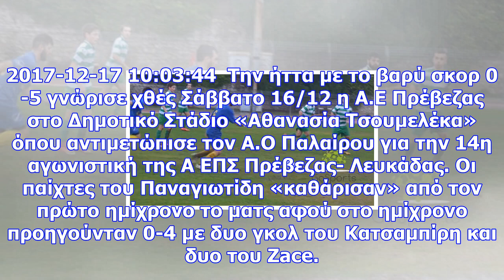Πέρασε νικηφόρα από την α.ε πρέβεζας ο α.ο παλαίρου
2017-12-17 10:03:44  Την ήττα με το βαρύ σκορ 0-5 γνώρισε χθές Σάββατο 16/12 η Α.Ε Πρέβεζας στο Δημο...